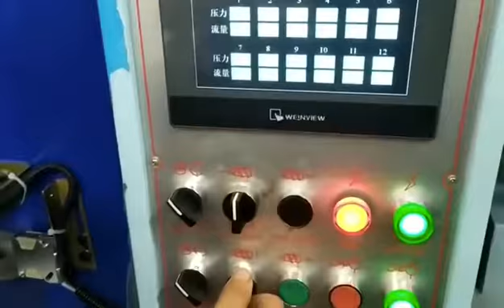Double color pvc strap machine